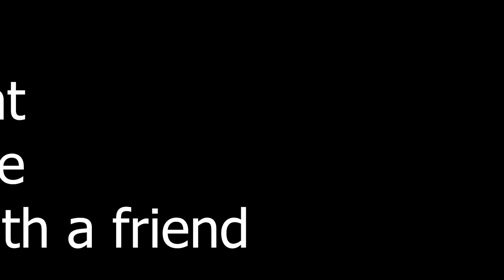Parahuman Memes 398